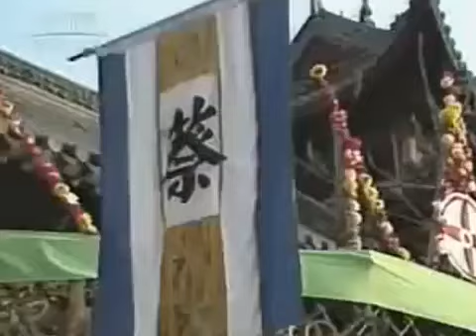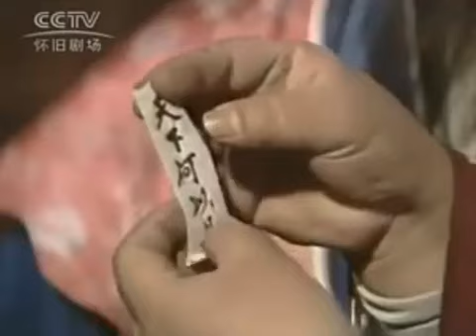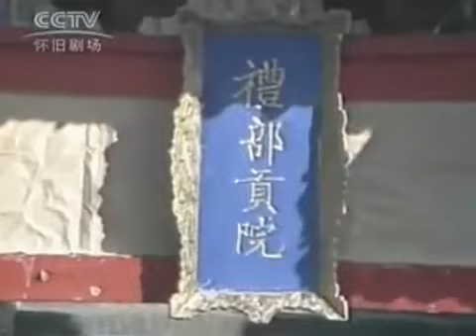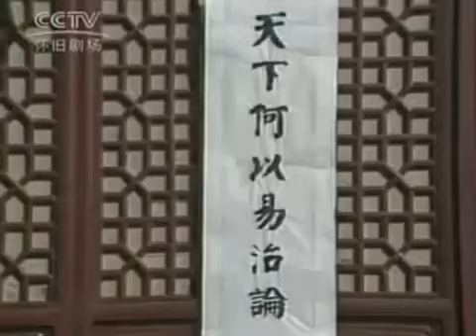包公 第二集 东京科场